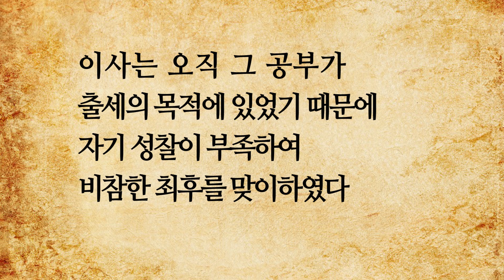세계사｜간신조고｜진나라 멸망 이유｜진시황죽음｜지록위마｜엄마가 들려주는 세계사 이야기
0:12 조고
6:02 지록위마
안녕하세요~
엄마가 들려주는 세계사 이야기입니다

로마의 역사가 중요해서 상세하게 하고 싶은데 지루해 하실까 봐 재미있는 역사를 골라보았습니다
이번 편은 진나라를 멸망시킨 환관 정치를 펼쳤던 간신 조고에 대한 영상입니다.
저는 세계사를 좋아하는 엄마일 뿐 전문가는 아니기 때문에 부족함이 많습니다.
하지만 고생하는 우리 학생들에게 조금이나마 도움이 되기를 바라는 마음으로 영상을 찍게 되었습니다.
댓글은 혹시라도 악플을 보면 용기를 잃을까 봐 자신이 없네요ㅠㅠ. ☞☜

사진&그림 출처
1.
-title:China - Terracotta Warriors (兵马俑)
-Author:Tom Thai
-변경사항: 이미지 크기 확대

1.
-Description:English: Qin Shi Huang, the first emperor of China
-Date:circa 1850
-Source:Yuan, Zhongyi. China's terracotta army and the First Emperor's mausoleum: the art and culture of Qin Shihuang's underground palace. Paramus, New Jersey: Homa & Sekey Books, 2010. ISBN 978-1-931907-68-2 (p.140)
2.
-Description:English: Qin Shi Huang's imperial tour across his empire. Depiction in an 18th century album.
-Date:18th century
-Source:Portal, Jane (Ed.). The first emperor: China's Terracotta Army. Cambridge, Massachusetts: Harvard University Press, 2007